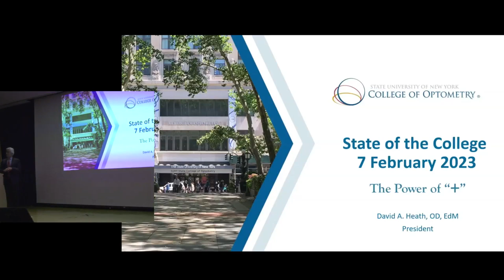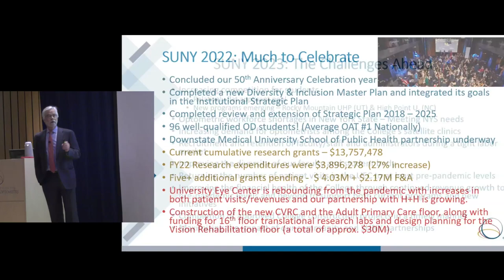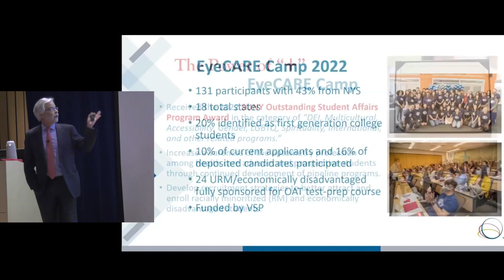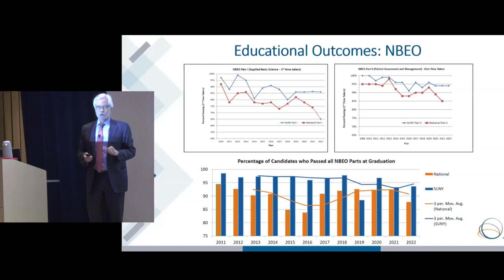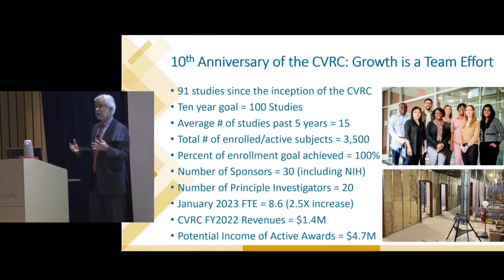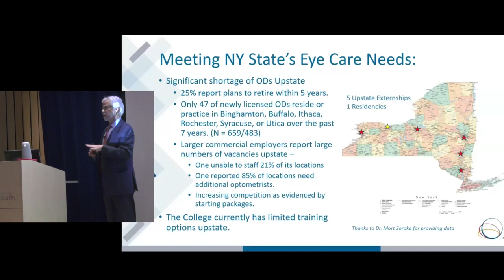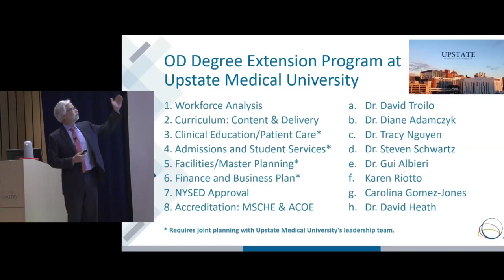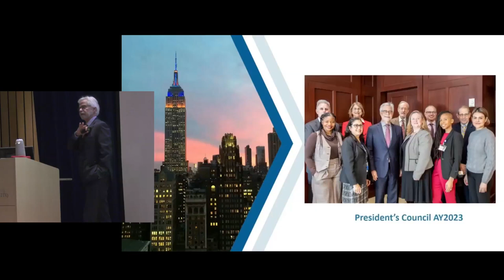2023 State of the College Address by Dr. David A. Heath, President of SUNY College of Optometry